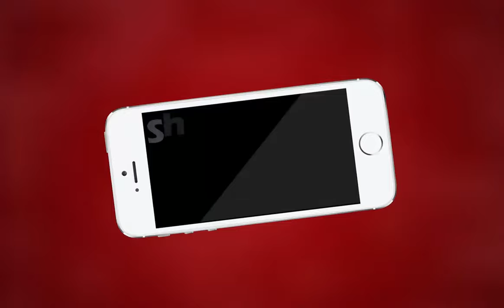AJMER NEWS | भाजपा नेता द्वारा नाबालिग़ बच्ची से छेड़छाड़ की हरकत से ग़ुस्से में अजमेर | MTTV INDIA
भाजपा नेता द्वारा नाबालिग़ बच्ची से छेड़छाड़ की हरकत से ग़ुस्से में अजमेर
पूर्व पार्षद ललित गुर्जर चौपड़ा ने पीएम मोदी के नाम दिया ज्ञापन
ललित गुर्जर ने सोमरत्न आर्य से सम्बंधित सामाजिक संस्थानो की भी जाँच की माँग की